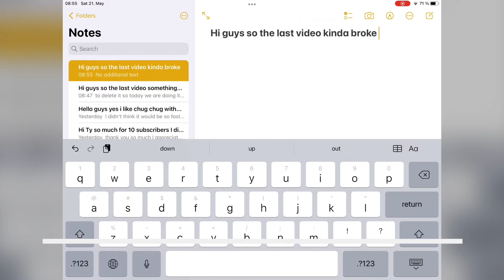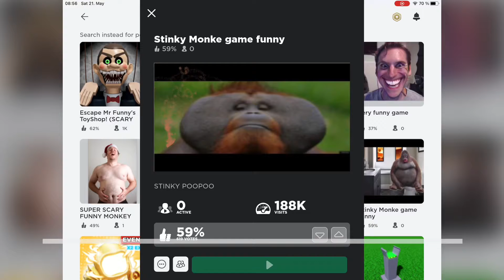10 subscriber special (try 747382682636748282628263672528384747)